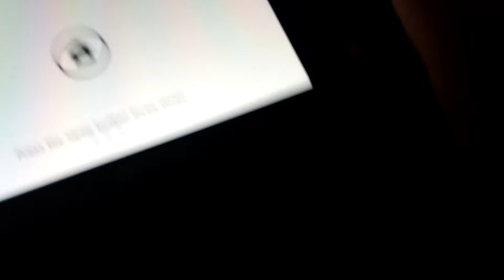My New Nintendo switch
I bought it for my birthday